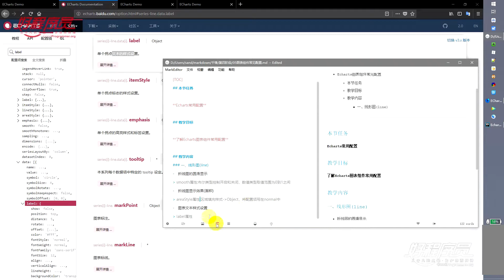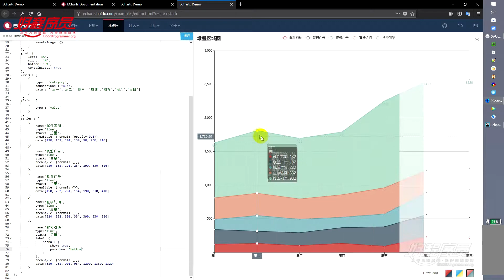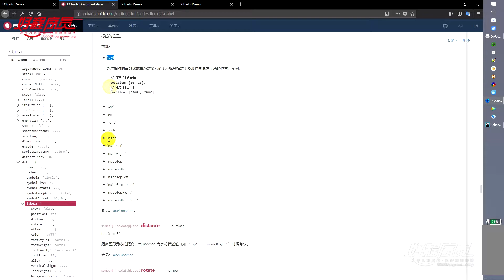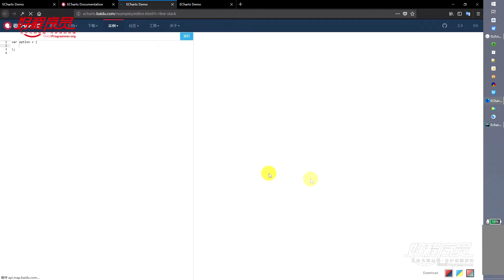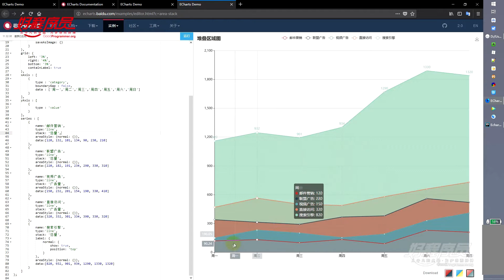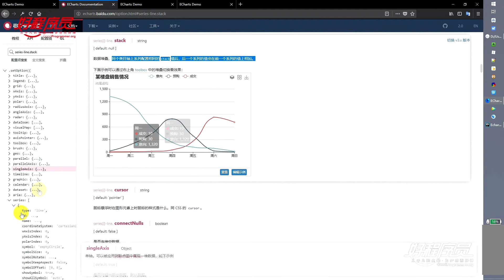千锋大数据教程：9 Echarts线形图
【千锋大数据】3天快速入门数据可视化（10集）
课程介绍
数据可视化相关技术主要为了提高数据的可读性，将数据以图表的方式进行展示，广泛应用于各大平台及商业智能领域，便于数据结果的解读和分享。